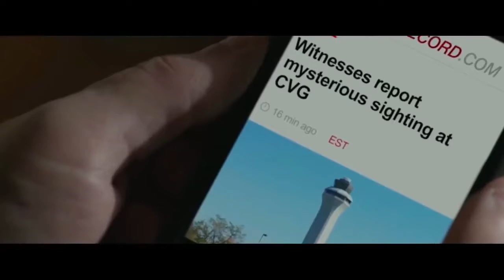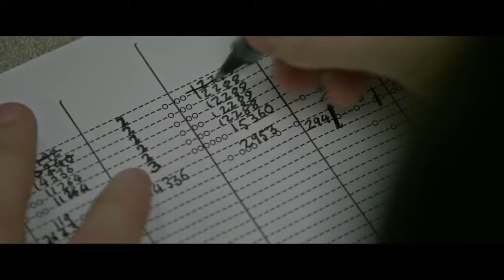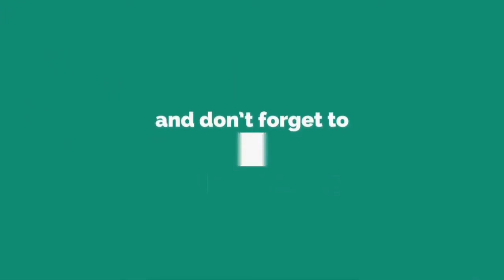UFO Official Trailer 2018 Alien Movie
Trailers Spotlight